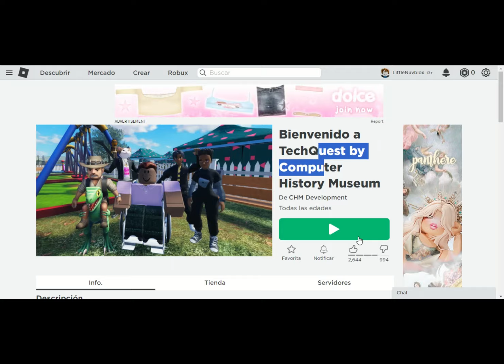¡EN MENOS DE UN MINUTO! CONSIGUE ESTOS OBJETOS TOTALMENTE GRÁTIS EN ROBLOX 2024 🎯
CONSIGUE OBJETOS GRATIS TOTALMENTE GRATIS EN ROBLOX
Y LO MEJOR TE ENSEÑARE A CONSEGUIRLOS EN MENOS DE UN MINUTO